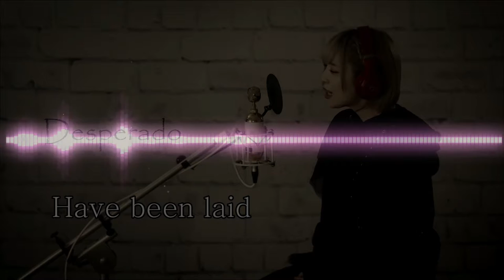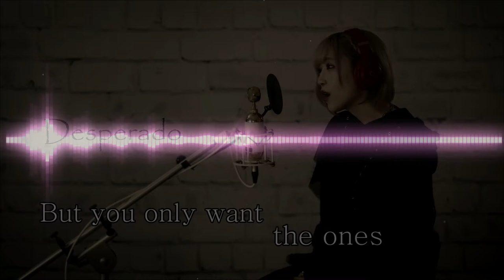Game yg family Friendly :v - Grand Theft Auto V Indonesia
YAAAY Akhir nya gua bisa bikin video gta v gua kirain bakal nge lag parah ternyat performa lumayan gaes, sorry kalo grafik nya kurang bagus soalnya pc gua bukan spek dewa :v

Intro : Bury The Light - Victor Borba & Casey Edwards
Outro : Desperado - Eagles ( Cover by Lovely ReoNa )